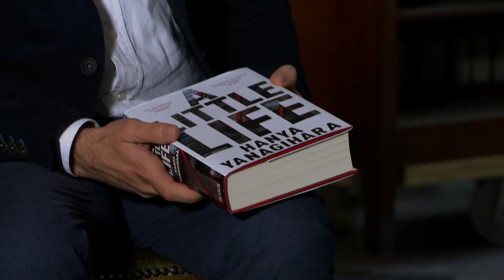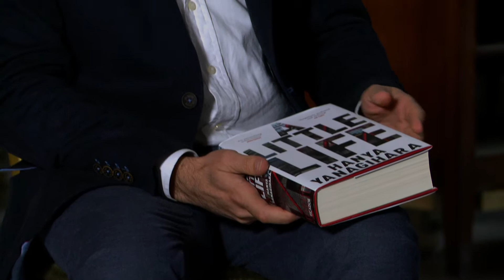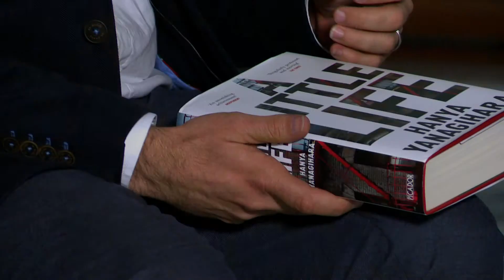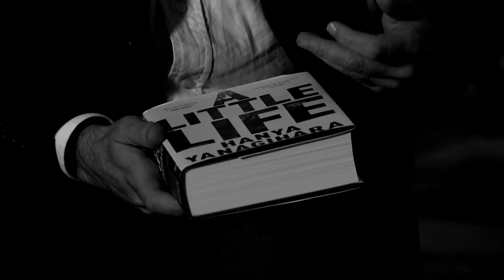'Xi qrajt dan l-aħħar?' - EP 6 Chris Gruppetta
Sixth episode of 'Xi qrajt dan l-aħħar?' - a four minute interview with Maltese authors, publishers, lecturers, illustrators etc about a book they've recently read.

Chris Gruppetta speaks about 'A Little Life' by Hanya Yanagihara